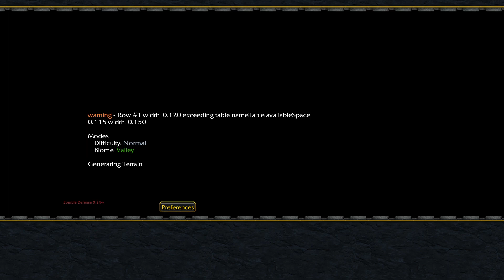Valley ZD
zombie defense  max bit rate  50 fps  static fixed warcraft 3 reforged  warcraftIII  simpler titles 0.24w